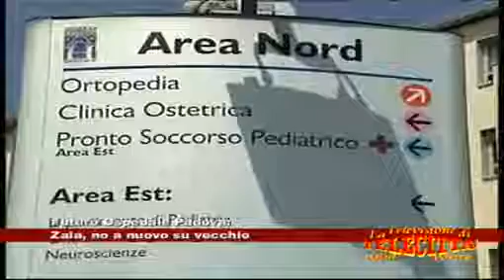Telecittà - Ospedale, Zaia no a nuovo su vecchio